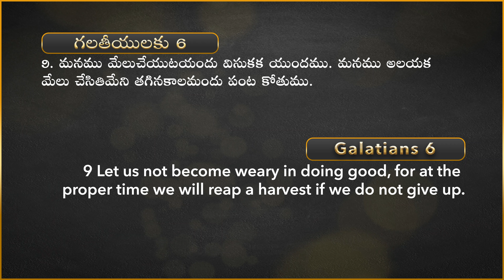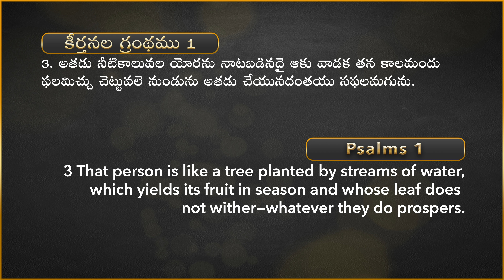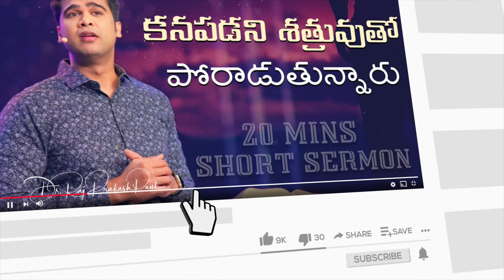20 Minutes Sermon || Raj Prakash Paul || Telugu Christian Message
20 Minutes Sermon || సమయం ఉన్నప్పుడే చేయవలసింది చేసారా..! || Raj Prakash Paul || Telugu Christian Message

4k full hd christian song